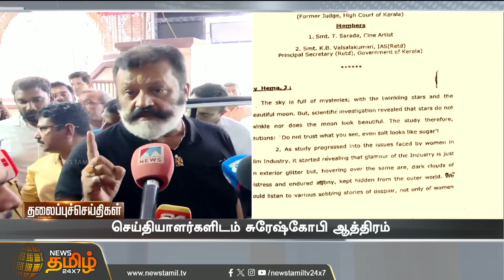Today Headlines - 27.08.2024 | 10 மணி தலைப்புச் செய்திகள் | 09 PM Headlines | Newstamil24x7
🔴LIVE :Today Headlines - 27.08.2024 | 09 மணி தலைப்புச் செய்திகள் | 09 PM Headlines | Newstamil24x7